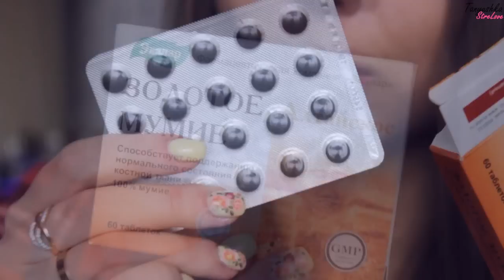15 лучших секретов/ ЛайфХаков на все случаи жизни/Life HACKS/Tanyushka StreLove